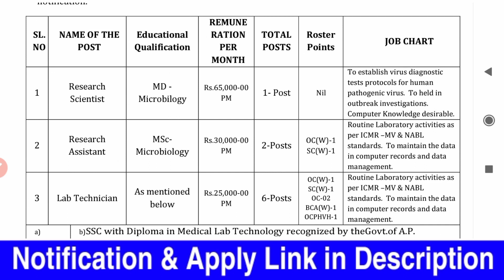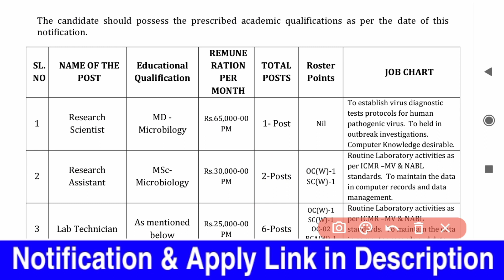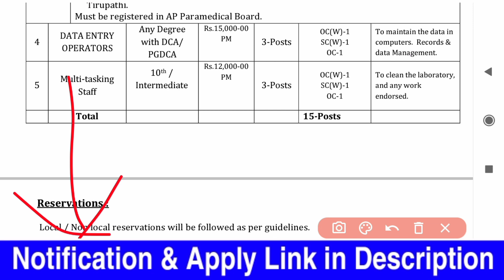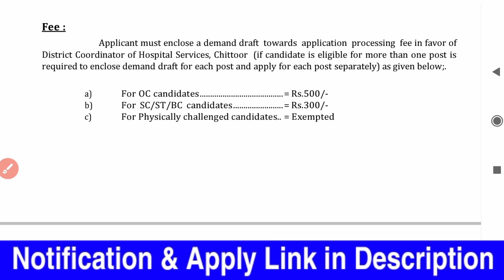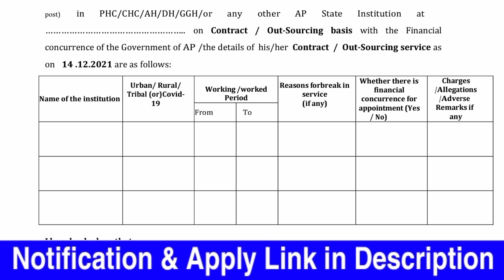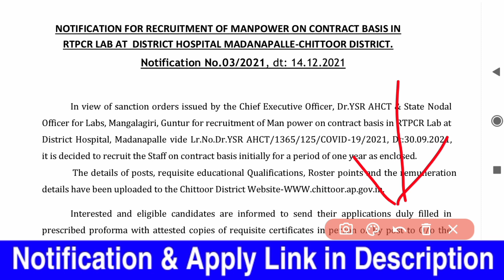No Fee, No Exam | RTPCR Data Entry Operator Job Recruitment in Telugu MTS Notification AP Jobs